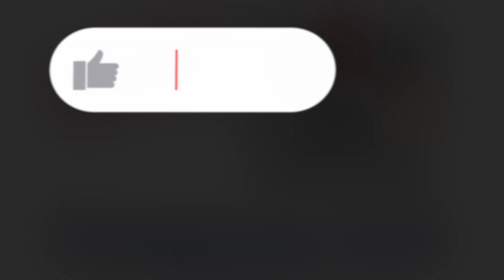#9 - Piston vs TXV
In this episode i discuss the difference between Pistons & TXV's and replacing a TXV with a Piston.